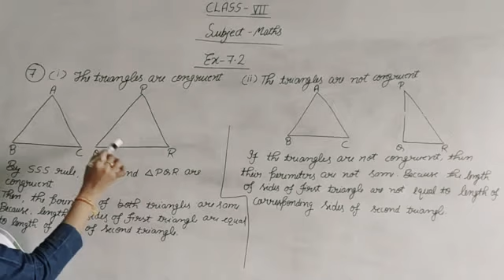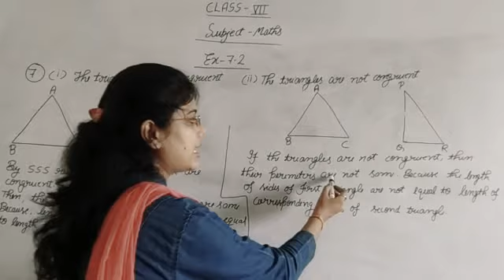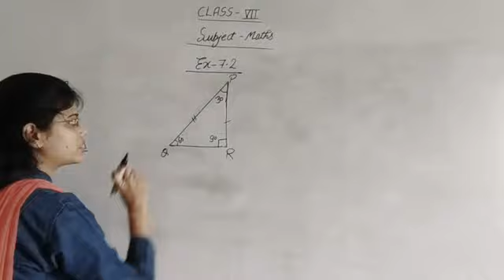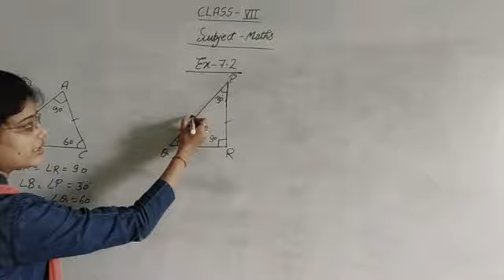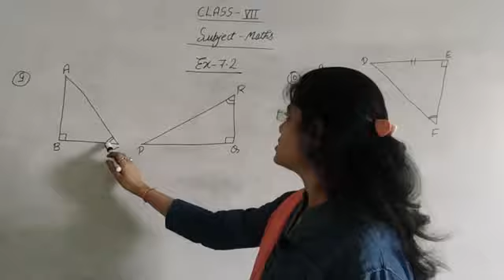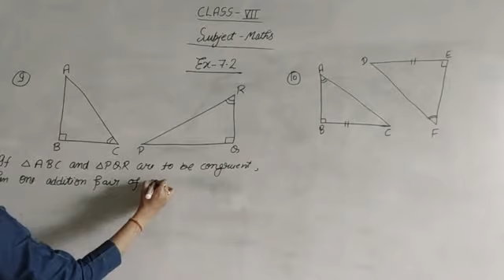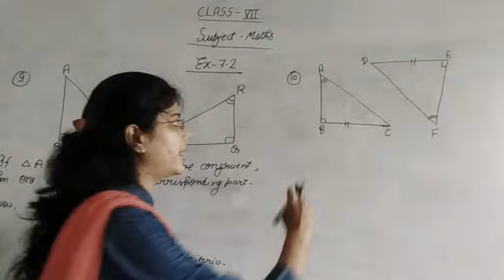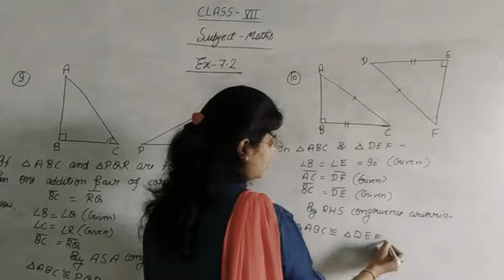Class-7 || Chapter-7 || Maths || Congruence of triangles || Part-4